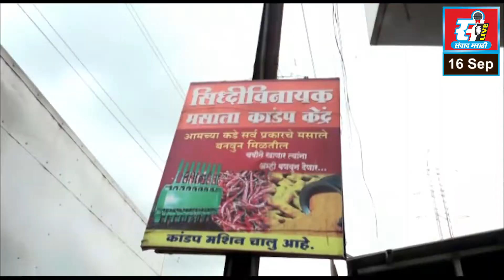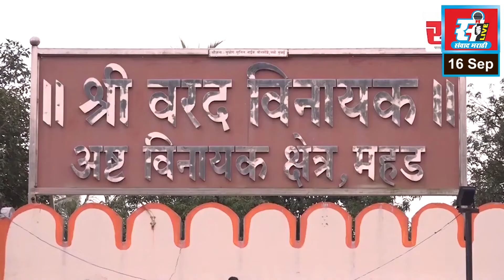पतीच्या आत्महत्येस जबाबदार आरोपींच्या विरोधात कारवाई करा, पत्नीचे भावनिक आवाहन.